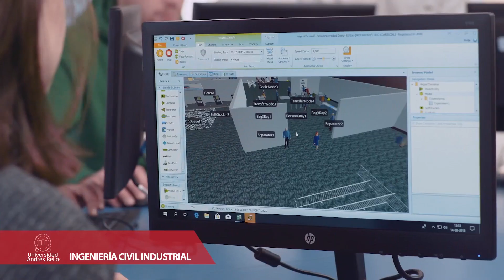Ingeniería Civil Industrial UNAB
Formación de profesionales con un alto compromiso ético, un espíritu creativo en búsqueda continua de la innovación, con un sello de responsabilidad social y respeto por el medioambiente. Posee habilidades para liderar grupos interdisciplinarios de personas y conocimientos teórico-prácticos en el ámbito de las ciencias básicas, económicas y de ingeniería.